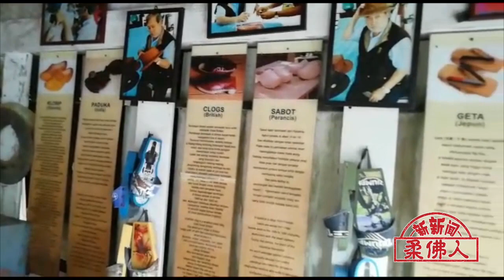柔苏丹 政治人物都喜爱 创意木屐 牛皮帽 掀潮流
（居銮21日讯）新邦令金隐藏着一家专门设计各种独特图样的木屐展览馆，独具特色，就连柔佛苏丹依布拉欣也曾亲临，更购买24双木屐，送给远在阿根廷的外国朋友。

在新邦令金甘榜巴力哈山开设牛皮帽和木屐展览馆的业者马斯托（60岁）向《中国报》指出，木屐耐磨和防滑，与一般拖鞋和鞋子相比，更能保护双脚，可是穿木屐文化已逐渐没落，购买木屐的民众仅在住家穿，或是在上厕所时穿木屐。（林德胜摄）